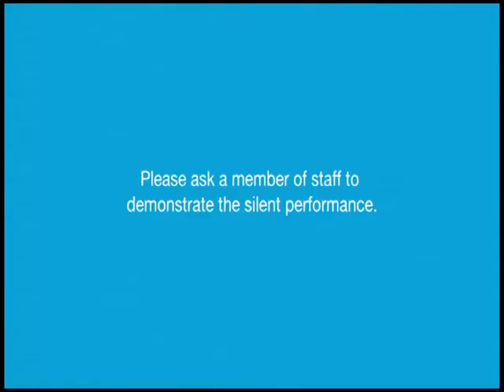electrolux-coming home late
Dan Murray in Electrolux commercial, filmed by Irresistible Productions marketing silent household appliances.